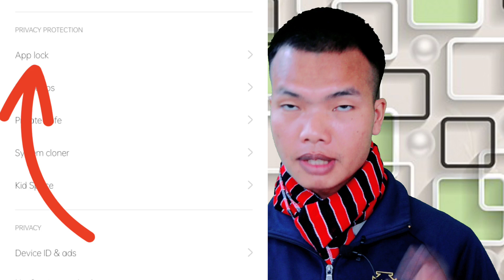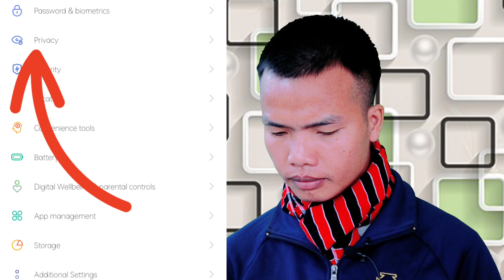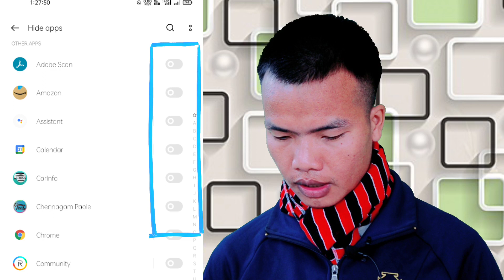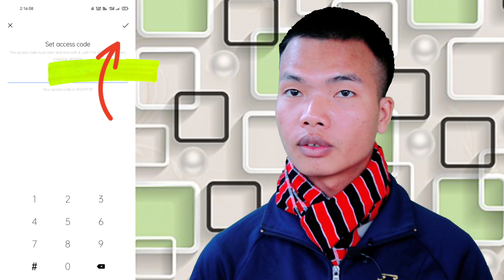Apps Hide nale Lock ding Dan || Apps mang lou va || Thadou Kuki|| Tech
Apps ham chu na hide leu lai mama a chu na dei phat teng naki lah doh kit thei ahe